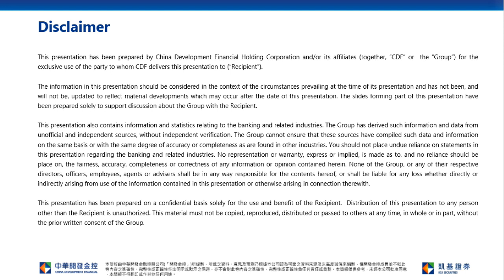Hong Kong stock short term remained weak; Support at 24,400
KGI Morning Briefing-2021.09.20 Anhui Conch(0914)
Stock Pick
Anhui Conch(0914): most cement companies interim profit suffered moderate decline due to higher coal price resulting in rise of material cost.  However, thanks to anticipated increase government expenditure in the upcoming future, cement price rebounded obviously since early August, which will offset the cost pressure.  Besides, both cement industry leaders such as Anhui Conch(0914) current valuation is around 6x prospective P/E only, which is not demanding.  Suggest Accumulate.  Target price: HK$52.00, Cut loss price: HK$42.00